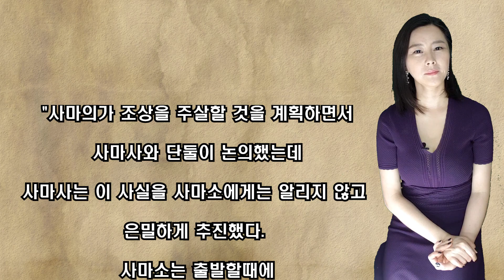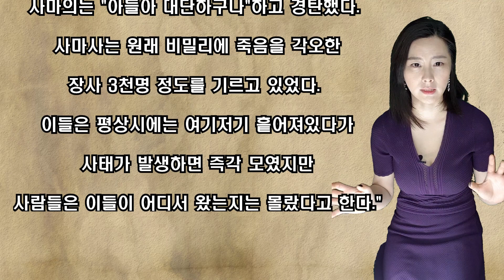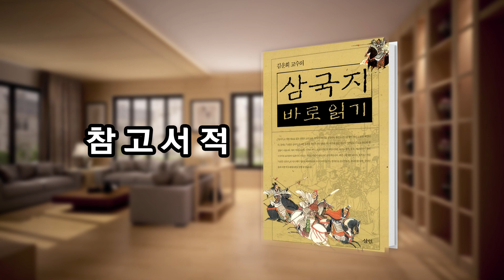[삼국지] 사마의 쿠데타, 생존의 몸부림인가 야심의 발로인가?_삼국지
사마의의 쿠데타는 생존의 몸부림이었을까요? 아니면 야심의 발로일까요?
**참고자료**
삼국지 바로읽기 (김운회교수)